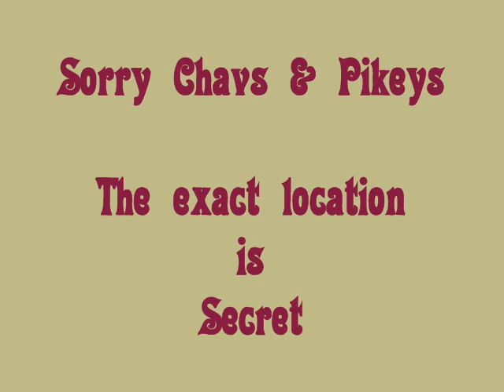East Yorkshire Defense Tunnel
Pillbox and Defense Tunnel somewhere in Yorkshire. Filmed in infrared Nightshot plus . The white sphere is a football.
Both structures are flooded !